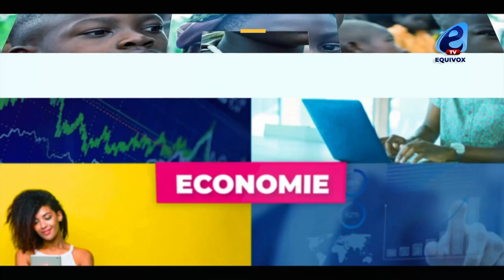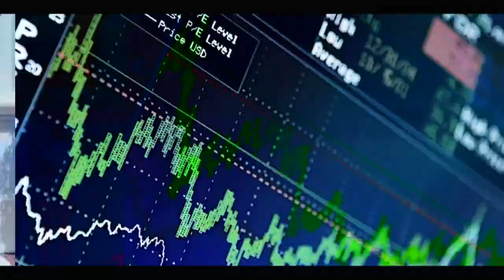ALTERCATION ENTRE SERIGNES DAARA ET LE GOUVERNEMENT: SERIGNE BABACAR SY ABDOU DIT TOUT